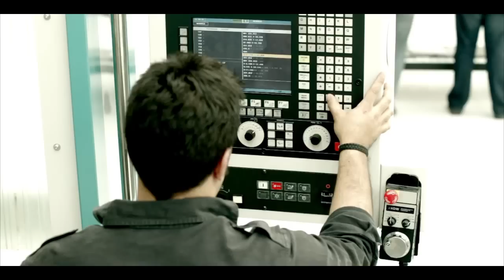Ecofenix Fuentes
En Ecofénix Fuentes no sentimos orgullosos de formar parte de Grupo Ecofénix desde su fundación hace quince años. No somos filial de ninguna otra empresa, tampoco contamos con sucursales o empresas hermanas en nuestro ramo, somos pioneros en México en la innovación de tecnología, diseño e instalación de fuentes, contando con 350 fuentes en funcionamiento en todo el territorio nacional.